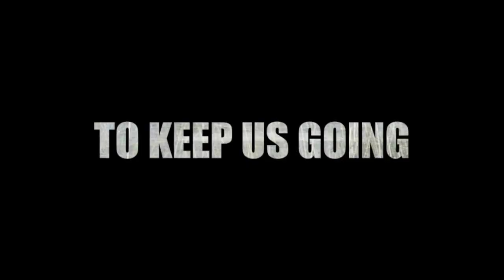Nurul Izzah: Tough Times Never Last But Tough People Do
Blackout 505 Grand Finale, Padang Timur Petaling Jaya 25/05/2013